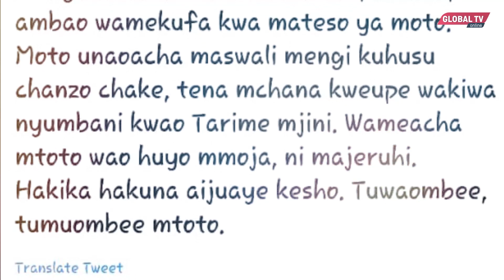SIMANZI NZITO: VIFO vya WALIMU! MUME na MKE, Waacha MTOTO AJERUHIWA VIBAYA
Ni maajabu na masikitiko baada ya familia moja huko Mkoani Tarime baada ya familia hiyo kupumzika ndani na moto huo kuzuka bila kufahamika nini chanzo cha moto huo